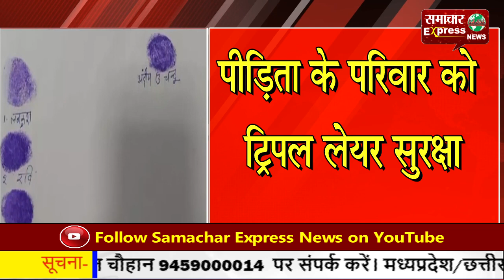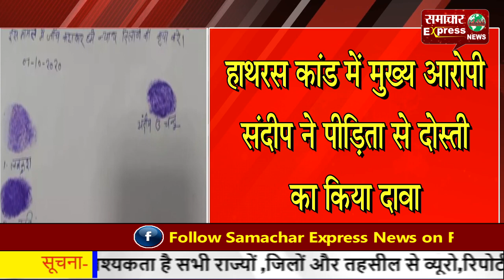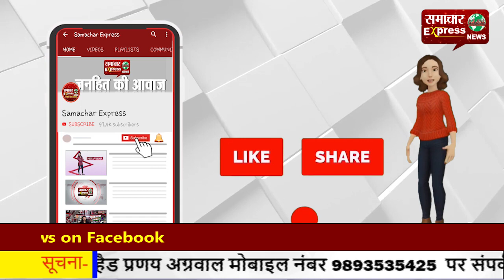हाथरस कांड में आरोपी संदीप ने एसपी को लिखा पत्र, कहा- दोस्ती से नाखुश मां-भाई ने लडक़ी को मारा